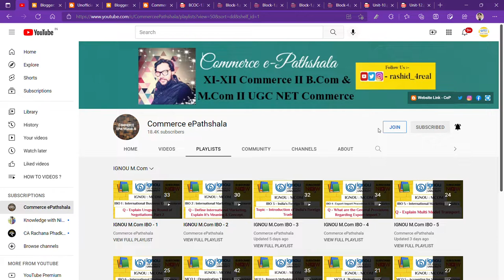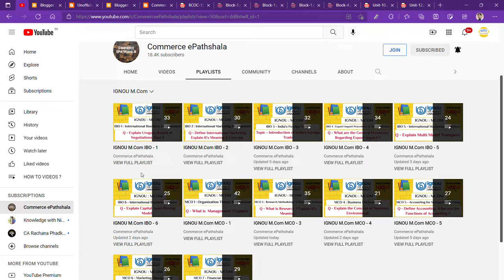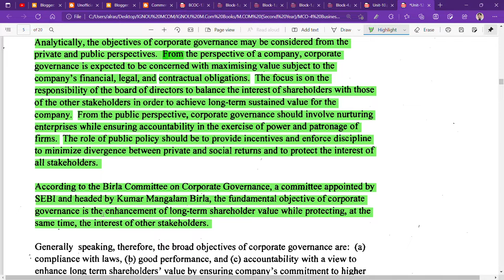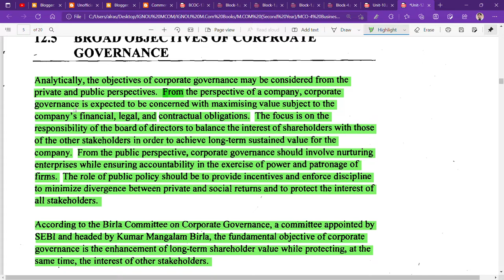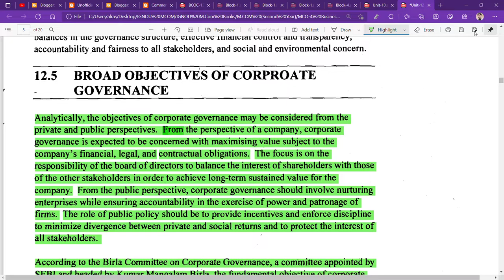IGNOU : MCOM : MCO 4 : Q - STATE THE BROAD OBJECTIVES OF CORPORATE GOVERNANCE.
Commerce ePathshala
IGNOU : MCOM : MCO 4 : Q - STATE THE BROAD OBJECTIVES OF CRPORATE GOVERNANCE.